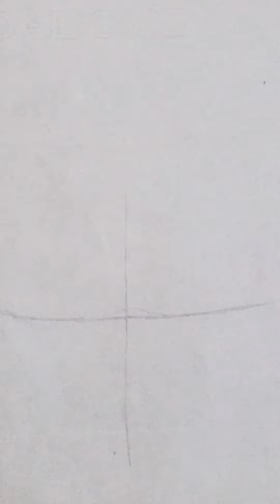How to draw lips easy for beginners drawing tutorial